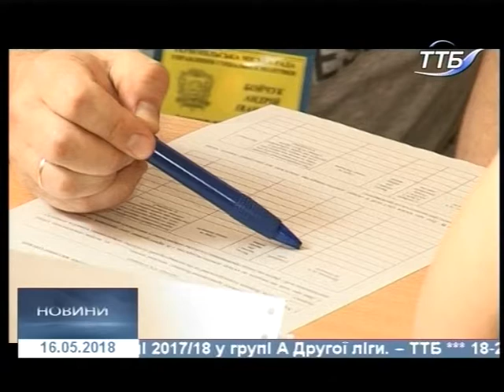16.05.2018. Новини. 20:40